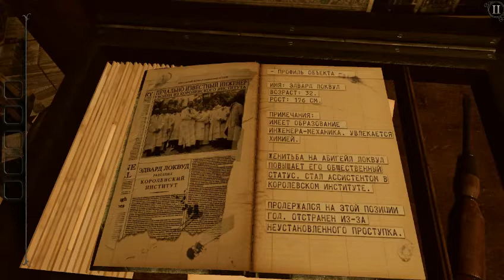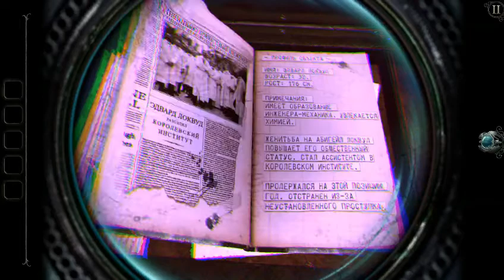The Room 4: Old Sins (1/?)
The Room 4 Old Sins – приключенческая головоломка с элементами жанра хоррор, в которой мы отправляемся на поиски различных полезных предметов и ценных артефактов. Линия сюжета расскажет нам об амбициозном инженере и его жене, которые совершенно неизвестным образом исчезли, оставив после себя огромный, таинственный особняк. Это повлекло за собой массу охотников за артефактами, которые тут же кинулись разыскивать на чем бы заработать.
Исследование особняка привело на чердак, где был обнаружен на первый взгляд самый обычный кукольный домик. Ты сыграешь роль одного из коллекционеров, который оказался в ловушке того самого кукольного дома и теперь ему предстоит найти выход, во что бы это не стало.
Изучай окружение, исследуй каждую, даже самую потайную локацию, добывай нужные предметы и сумей их правильно применить, чтобы найти путь к выходу. Тебя ждёт масса головоломок, непредсказуемых, а порой даже пугающих событий и довольно интересные миссии, выполнив которые ты точно сумеешь достичь успеха. Что касается графического исполнения, то оно включает в себя в основном мрачные тона, что делает атмосферу максимально таинственной и держащей в напряжении.